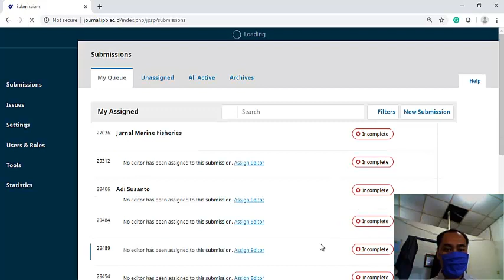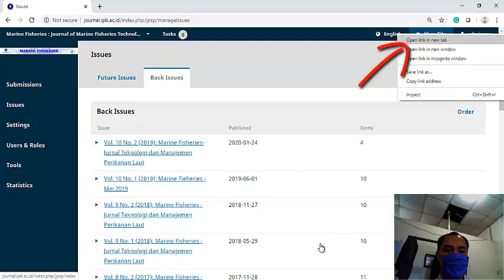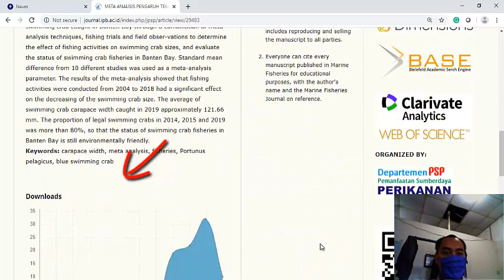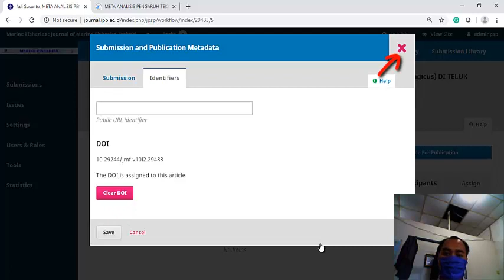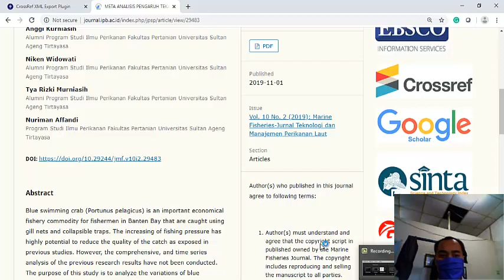Cara membuat doi pada naskah jurnal (OJS 3)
Video ini menjelaskan bagaimana cara membuat doi (digital object identifier) pada naskah jurnal yang dikelola menggunakan OJS 3